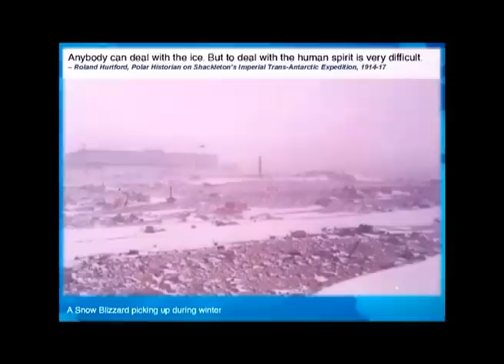TEDxGolfLinksPark - Tathagat Varma - Sixteen months in Antarctica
Tathagat Varma, ex-Computer Scientist with Defense Research and Development Organization, was youngest member of the 13th Indian Scientific Expedition to Antarctica in 1993-95. As part of the expedition, he stayed at the Indian permanent station "Maitri" for 16 icy-cold months, and carried out scientific experiments in HF Radio based Data Communication and studied various engineering systems required to sustain human life and activity in the notoriously tough environs of Antarctica. However, the expedition also taught him invaluable things much beyond the technical aspects of his work. In this talk, he will share some of his unique experiences of how human behavior is challenged and stretched under extreme inhospitable conditions of Antarctica. He will also share insights into sociological impact that comes with such long-term isolation.